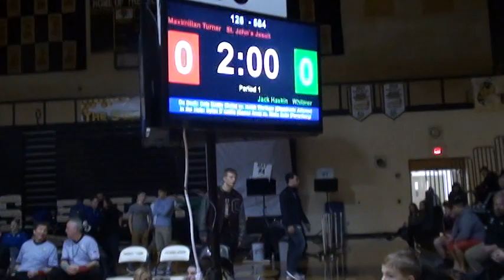126 f, Maximillian Turner, Toledo St John vs Jack Haskin, Toledo Whitmer